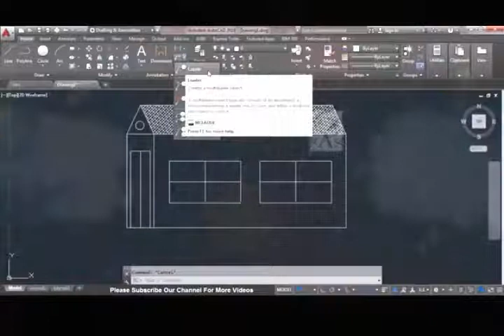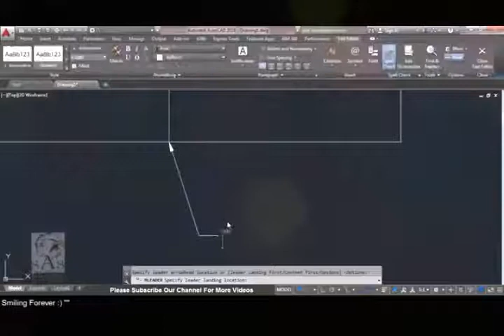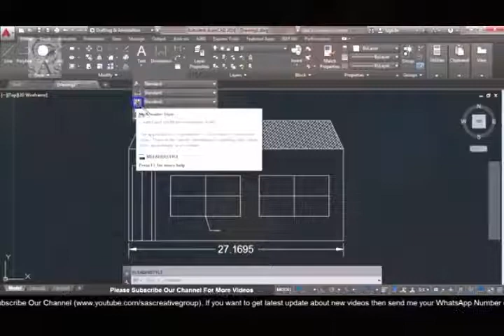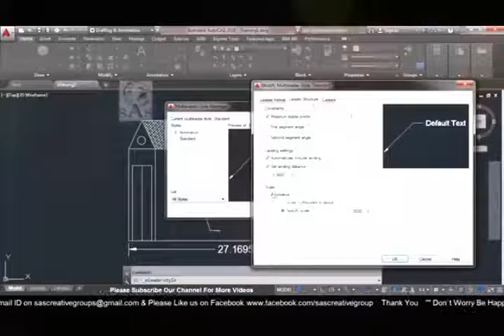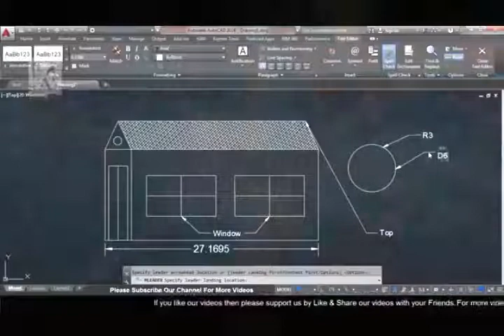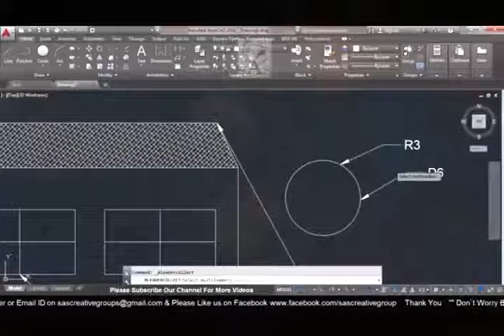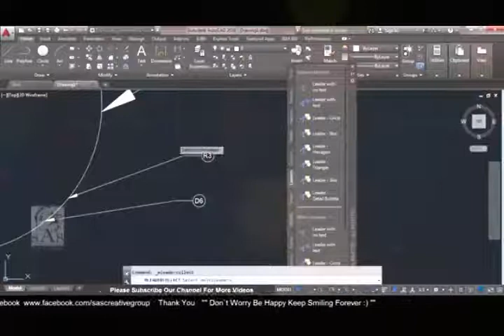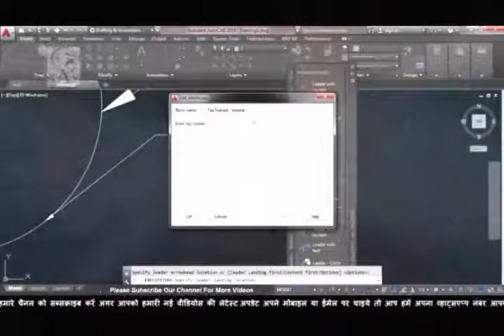Autocad 2016 – 31 How to use Leader, Add Remove Leader, Align, Collect, MLS Command